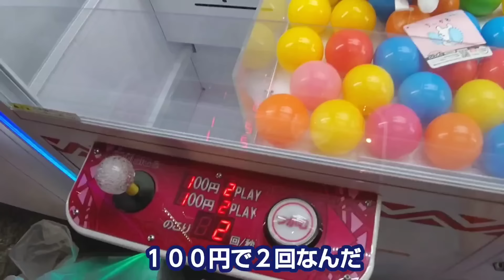【月刊ベネクス川越店】クレーンゲーム日本一獲れるお店で小さい箱の景品を取るコツを紹介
月刊ベネクス川越店。ベネクス浦和店。クレーンゲーム日本一取れるufoキャッチャーで小さい箱の景品の取り方。2024年8月号。
クレーンゲーム、ufoキャッチャー、橋渡し、輪っか(ペラ輪)、リング、ボール、末広がり、三本爪、等プレイしています。
お菓子(食品)、飲み物(飲料)、フィギュア、ぬいぐるみ、段ボール箱の景品の取り方(コツ)や裏技の動画を公開しています。

どんどんコメントをして頂きたいです。極力返答させて頂きます。